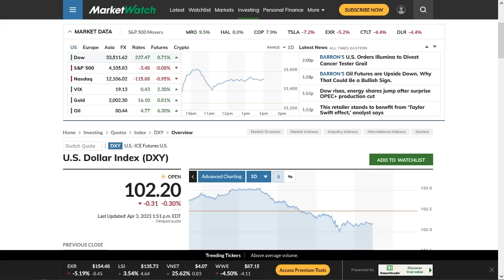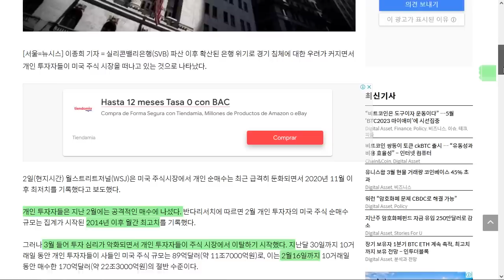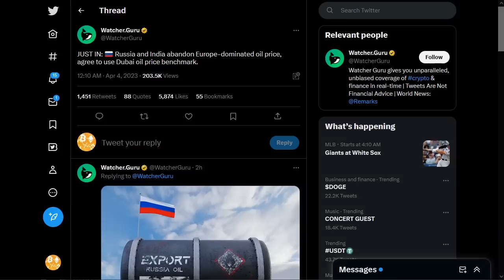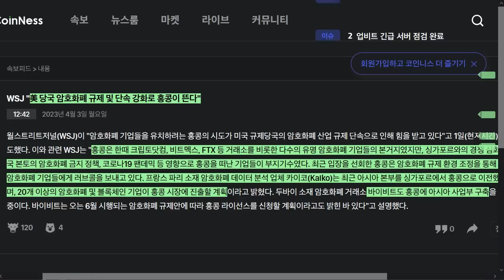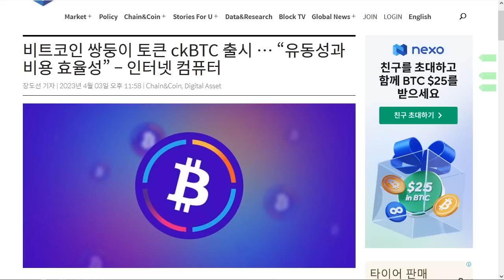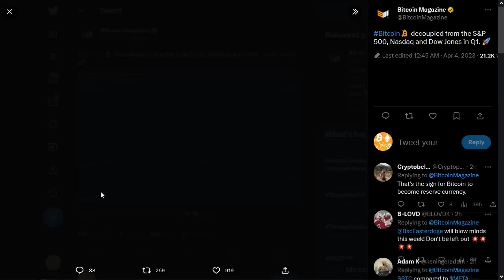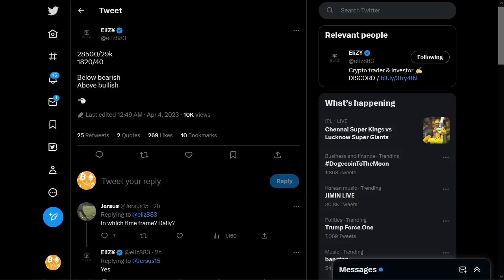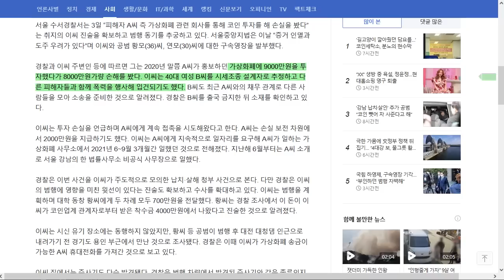4/4) 비트코인 저항 아래서 축적 중, 많은 분석가들은 하락 예측 미 개미들 증시 이탈 중?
내 자산을 안전히. 디센트 암호화폐 지갑  할인 링크

BTC: 1E8zit1Zkhx5DFEVfDAxqCFG4vw29mNjC4

ETH: 0x1cbc9f621e288584b5e8f8a01e62c71752a40406

USDT(TRC20) : TGAQ6KEBks5ETChnrWvqPGrDMVhMmqTBPu